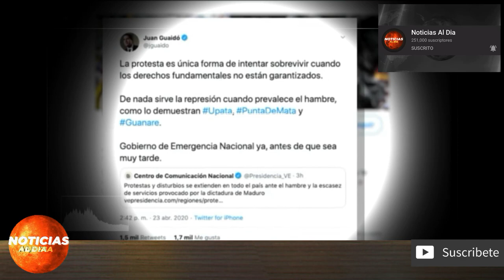NOTICIAS DE HOY VENEZUELA 30 DE ABRIL 2020 El pueblo de venezuela se prepara para todo lo que viene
Gracias por estar aca NOTICIAS DE HOY VENEZUELA 30 DE ABRIL 2020 El pueblo de venezuela se prepara para todo lo que viene

ultima hora venezuela hoy 30 de abril 2020
ultimo minuto venezuela hoy 30 de abril 2020
venezuela noticias
noticias 30 de abril 2020

ultimas horas

ultimas noticias de venezuela hoy 30 de abril 2020

noticias de venezuela hoy 30 de abril 2020
venezuela hoy